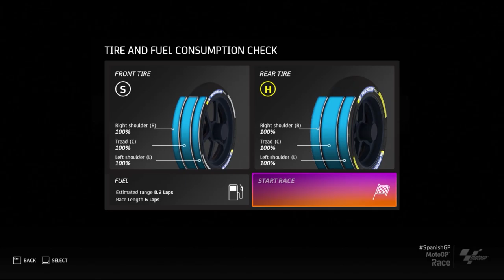ANDAI MARC MARQUEZ TIDAK CRASH DI JEREZ... - MotoGP 20 Career Gameplay 57 (PC) Indonesia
Thank u very much for watching this video, ayo bersama-sama kita sama-sama membangun channel ini menjadi lebih baik, Thanks everybody!! :))

PC Spesifications:
Processor : Intel Core i5 650
GPU : NVIDIA GeForce 1030 2GB
RAM : 8GB DDR3
Monitor : Samsung B1930N
Gamepad : Dualshock 3

Instagram & Steam
22reggyarsanda